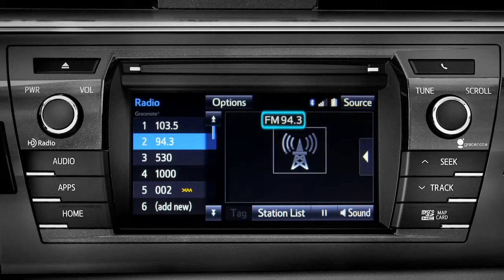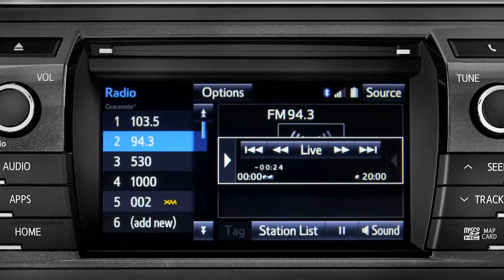Corolla How To Using Cache Radio 2014 Toyota Corolla